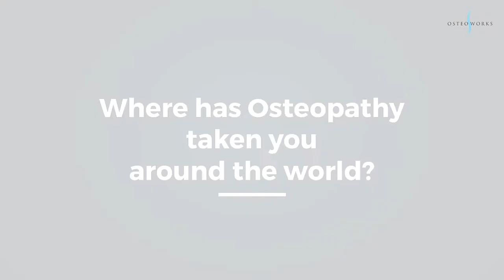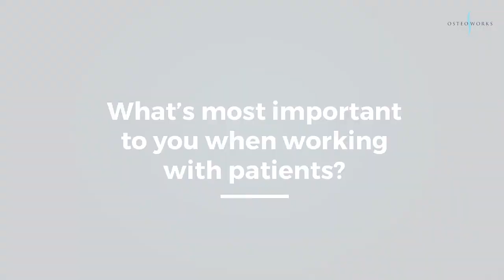Introducing Mark Parfitt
Mark joins our Osteopathic line-up bringing a dynamic skill-set from working around the world with multiple sports teams and previously as an associate lecturer with the British College of Osteopathic Medicine and Osteopathy.

Regardless of your background, whether it be sporting, labour-intensive or office-based, Mark believes that in order to get the most out of your day, it's about looking after yourself to function at an optimal level.